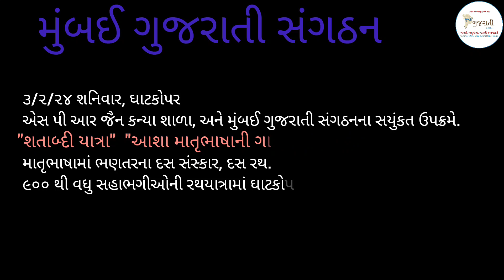૩/૨/૨૪ શનિવાર, શતાબ્દી યાત્રા, એસ પી આર જૈન કન્યા શાળા, અને મુંબઈ ગુજરાતી સંગઠનના સયુંકત ઉપક્રમે.